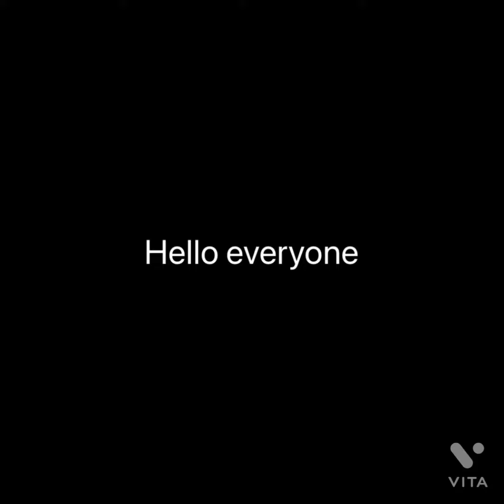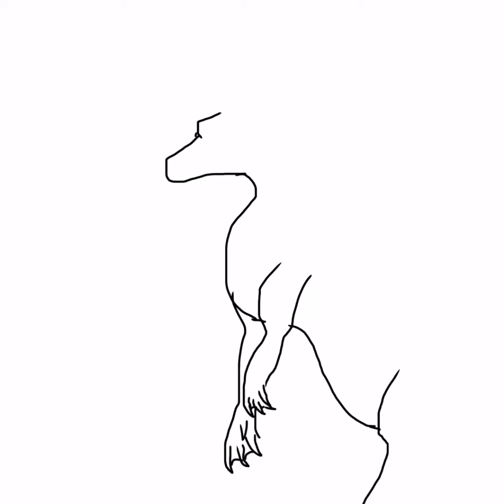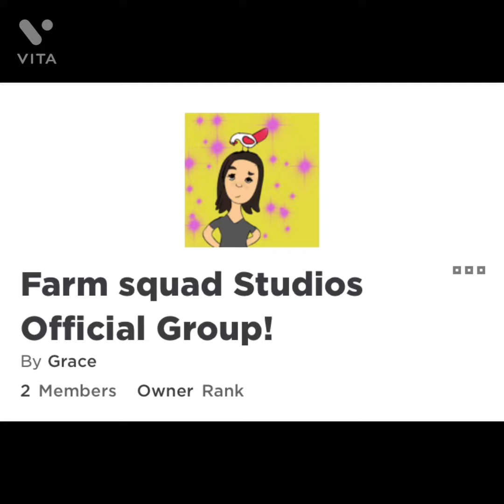My Wings of Fire Book covers ( Fanmade )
These covers are only for fun.
Original series is by Tui Sutherland